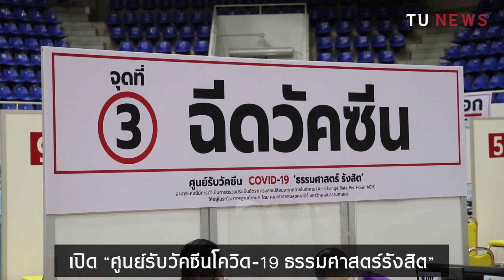ธรรมศาสตร์ และโรงพยาบาลธรรมศาสตร์ฯ เปิด "ศูนย์รับวัคซีนโควิด-19 ธรรมศาสตร์รังสิต"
มหาวิทยาลัยธรรมศาสตร์ และโรงพยาบาลธรรมศาสตร์เฉลิมพระเกียรติ เปิด “ศูนย์รับวัคซีนโควิด-19 ธรรมศาสตร์รังสิต” ณ อาคารยิมเนเซียม 4 มหาวิทยาลัยธรรมศาสตร์ ศูนย์รังสิต
อ่านข่าวต่อได้ที่